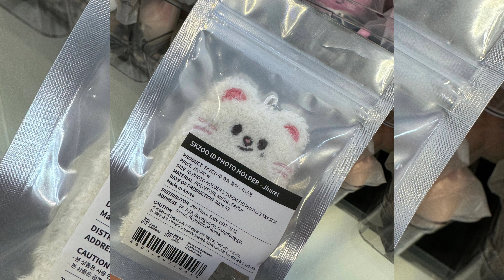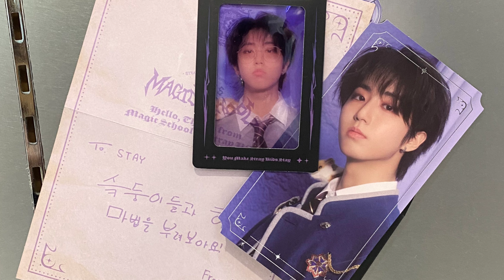Stray Kids x SKZ's Magic School Pop Up & Cafe open / Fanmeeting MERCH /너무 너무 이쁘게 꾸며 놓은 MAGIC SCHOOL💕